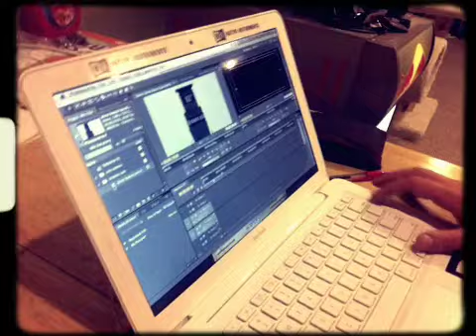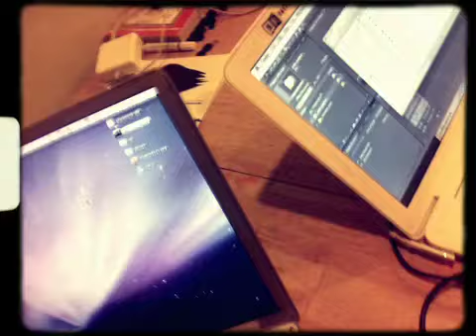Cuttin' up video beyatch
The Park Boys crew working on some music video shit.